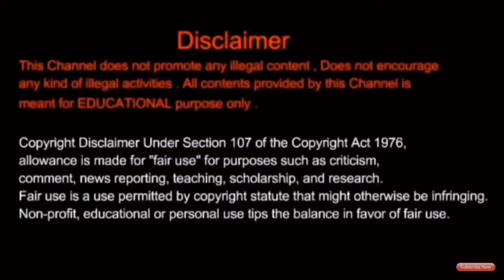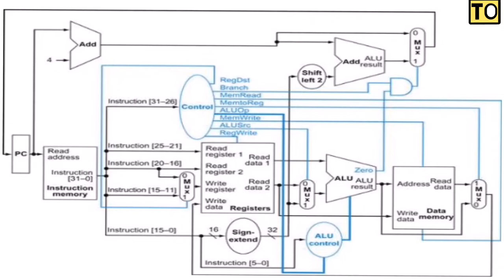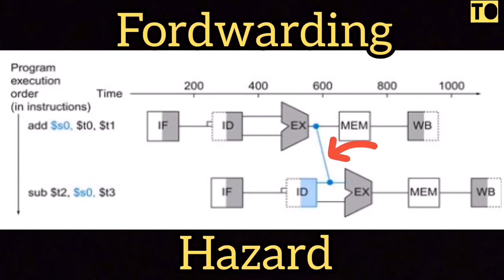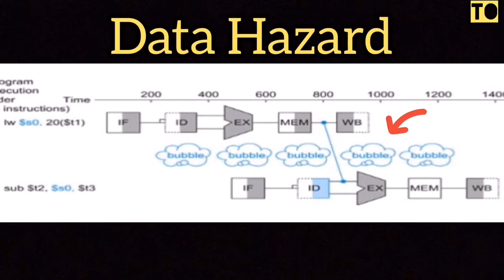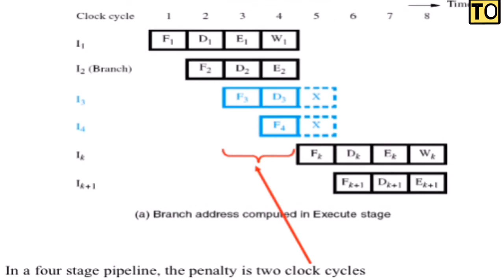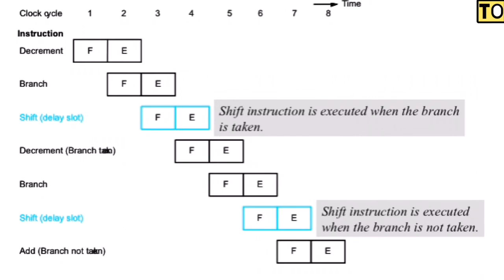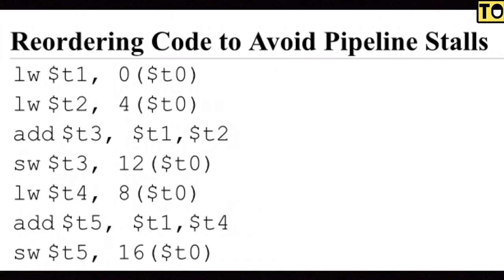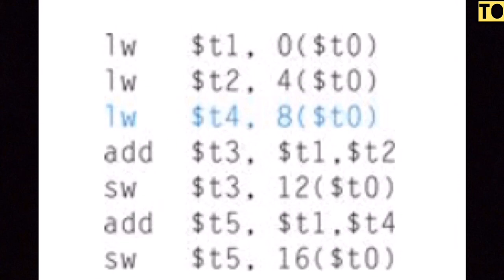Computer Architecture | #24 | Handling Hazards In Computer Architecture | Tamil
From this video you will be able to understand the
Concept of Types To Handle Hazards,
In computer Architecture concepts.